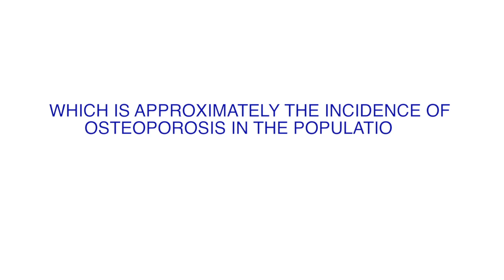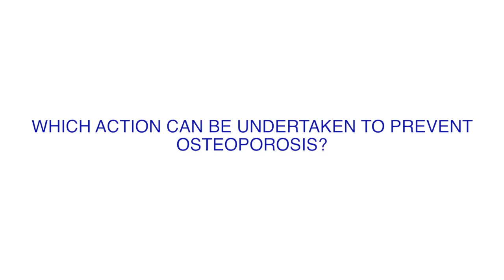2nd ANNUAL IBIV WORKSHOP: Interview with JOSÉ R. CAEIRO REY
“The importance of fixing and treating osteoporotic fractures”
University Hospital of Santiago de Compostela, Spain
AREA: Biomaterials, tissue engineering and regenerative medicine